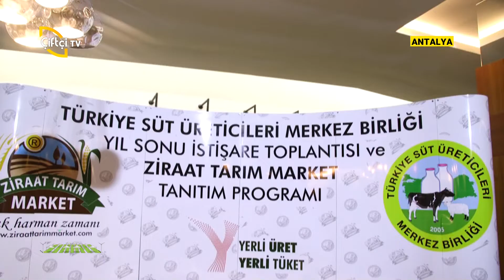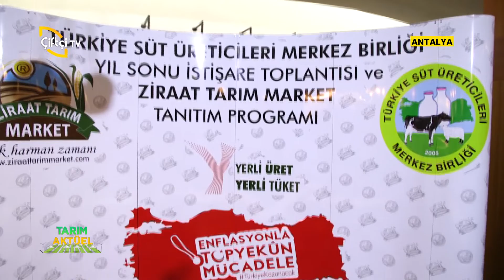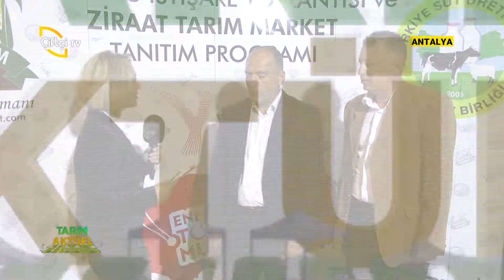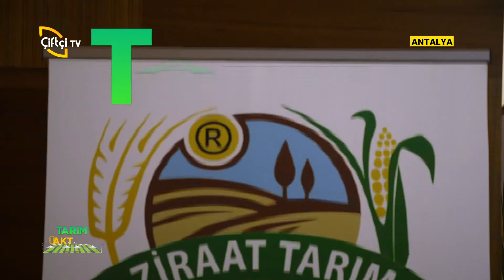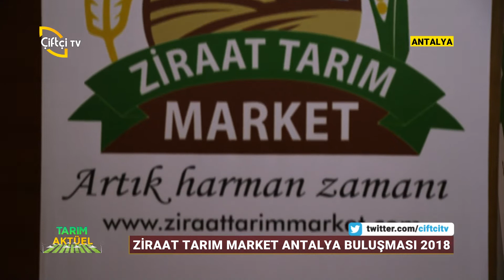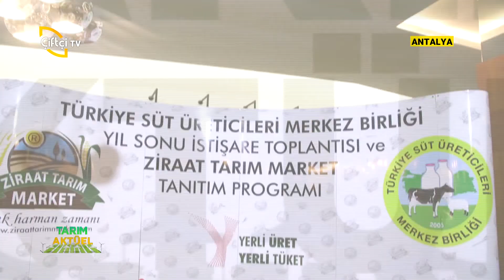ZİRAAT TARIM MARKET İstişare Toplantısı - Tarım Aktüel / Çiftçi TV